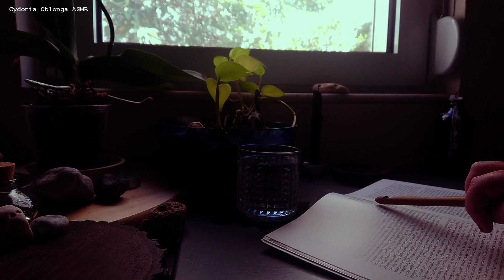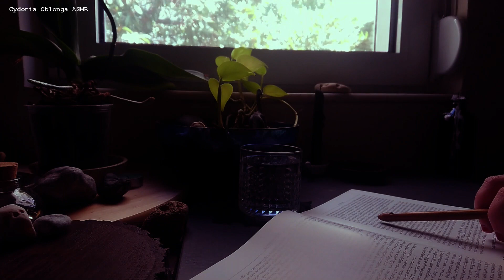ASMR Inaudible whispering to help you sleep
🌿Relax... just breathe...

Hello! Welcome to Cydonia Oblonga ASMR!
Today I invite you to join me, get comfortable, relax your body and calm your mind while watching this asmr inaudible whispering video.

Take care! ❤️